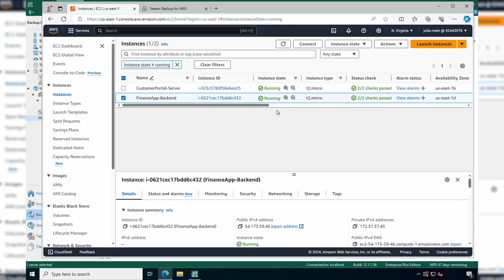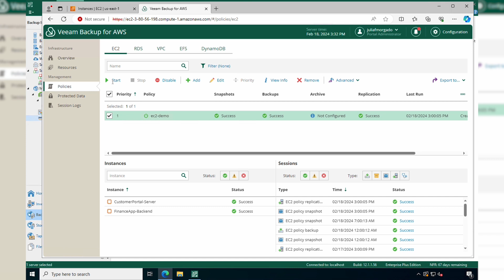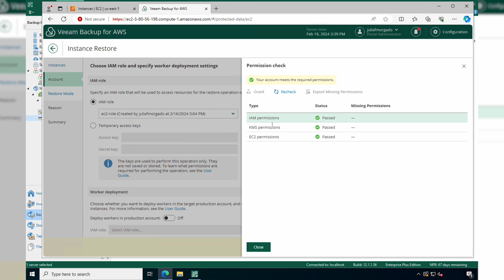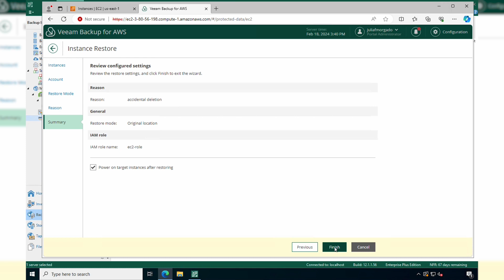Veeam Backup for AWS: How to Perform an EC2 Instance Restore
In this video, learn how to effortlessly restore your Amazon EC2 instance using Veeam Backup for AWS. Whether you're facing unexpected data loss or simply need to revert to a previous state, this step-by-step guide walks you through the process with clarity and precision. Discover how Veeam Backup for AWS empowers you to seamlessly recover your EC2 instances, ensuring minimal downtime and maximum data integrity. From accessing backups to selecting the appropriate restore point and initiating the restoration process, this video covers everything you need to know to effectively restore your EC2 instance with confidence. Don't let data loss disrupt your operations - watch now and unlock the power of Veeam Backup for AWS for seamless EC2 instance restoration!